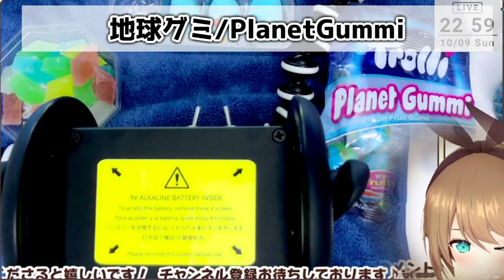こまるちゃんの食べる音【栗駒こまる/切り抜き/ASMR/Eating sounds/Amber Sugar/Chick Marshmallow/PlanetGummi/Butterfly Pea】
編集中、無限に寝落ちしかけました。

0:00琥珀糖/Amber Sugar
0:54バタフライピー/Butterfly Pea
1:08ひよこマシュマロ/Chick Marshmallow
3:22バタフライピー/Butterfly Pea
3:31地球グミ/PlanetGummi
4:17琥珀糖/Amber Sugar
4:48ひよこマシュマロ/Chick Marshmallow
5:59琥珀糖/Amber Sugar